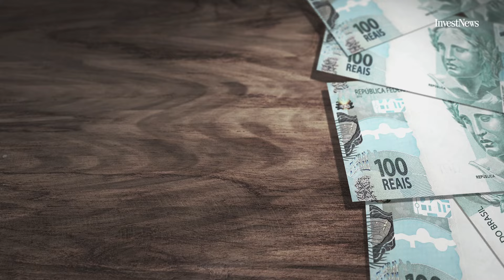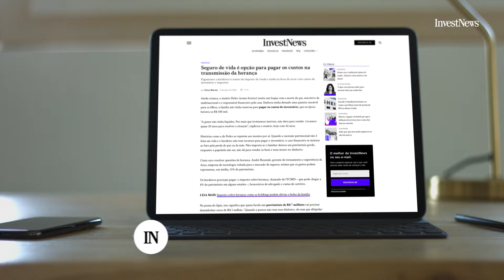Os segredos para reduzir gastos excessivos com HERANÇA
Os gastos com herança são mais um aborrecimento para quem já está passando por momentos delicados, podendo chegar a 15% do patrimônio herdado. Neste vídeo explicamos uma maneira de diminuir esses gastos com herança através de uma medida simples, legal, relativamente barata, mas que precisa ser tomada com bastante antecedência.